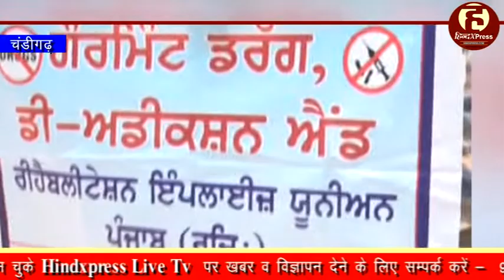पंजाब : नशा मुक्ति केंद्रों पर तैनात कर्मचारियों ने वेतन वृद्धि की मांग को लेकर किया रोष प्रदर्शन